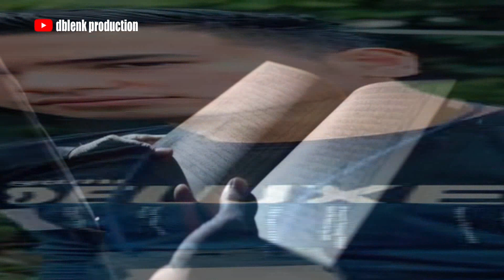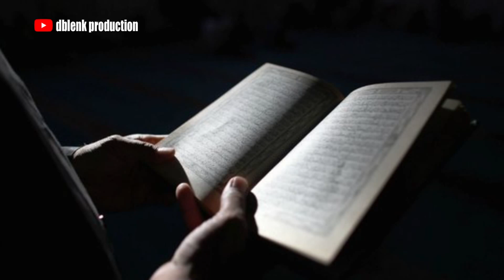TERNYATA LESTI TAK SALAH PILIH SELAIN PANDAI MENYANYI HARI JUGA HAFIDZ MENGAJI...INI BUKTINYA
Dapatkan vidio menarik lainnya

Terima kasih 🙏🙏🙏